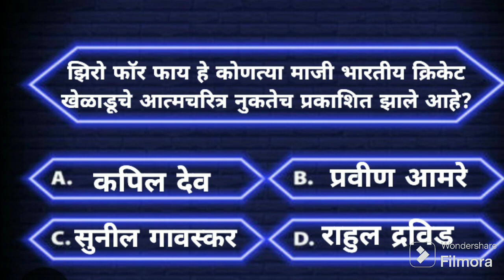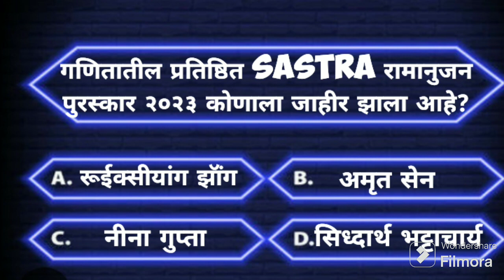चालू घडामोडी - १० ऑक्टोबर २०२३ || Current Affairs || MPSC/UPSC ची तयारी